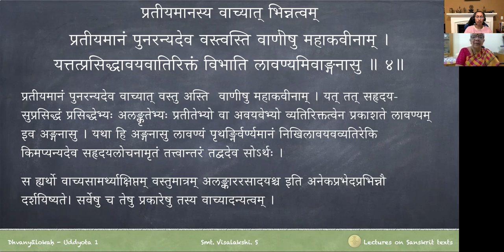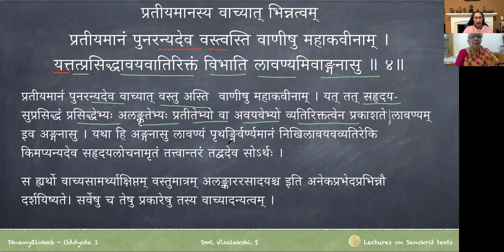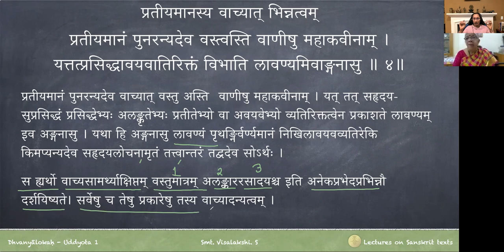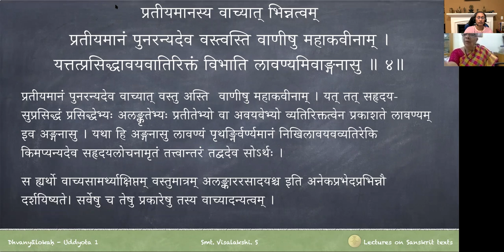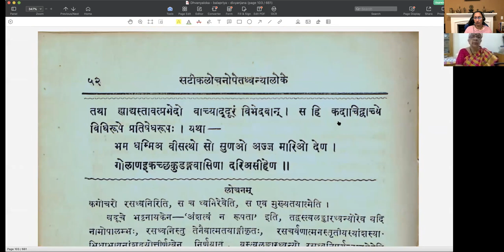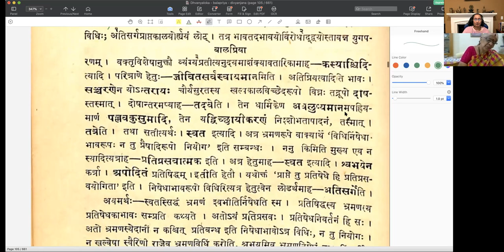ध्वन्यालोकः - प्रथमोद्द्योतः - पाठः ०४ (Tamil Lecture)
Uddyota 1

पाठः ०४ — ध्वनिसिद्धान्तभूमिका, वाच्यप्रतीयमानौ (वाच्ये विधिरूपे प्रतीयमानः प्रतिषेधरूपः)